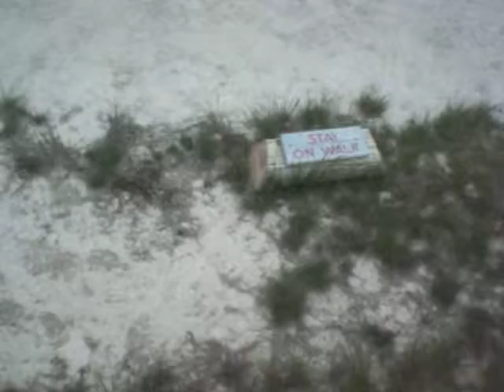№ 69 25 июня 2013г Гейзеры с краской.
Раньше использовали для покрытия кастрюль краской с гейзеров:-)